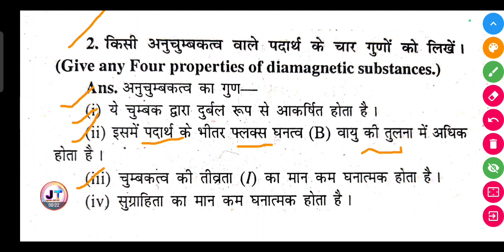किसी अनुचुम्बकत्व वाले पदार्थ के चार गुणों को लिखें?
किसी अनुचुम्बकत्व वाले पदार्थ के चार गुणों को लिखें? | kisi Anuchumbakatva wale padarth Ke char gunon ko likhen